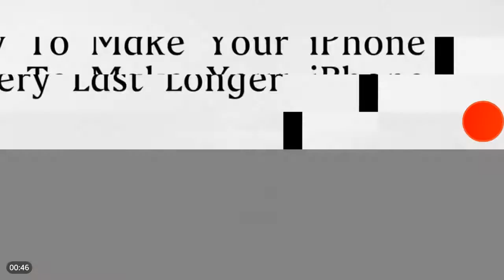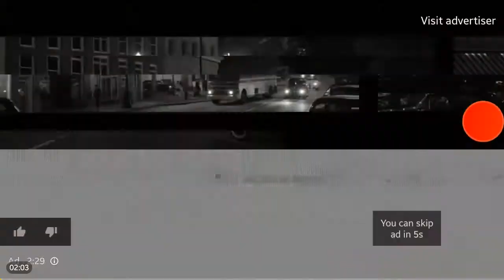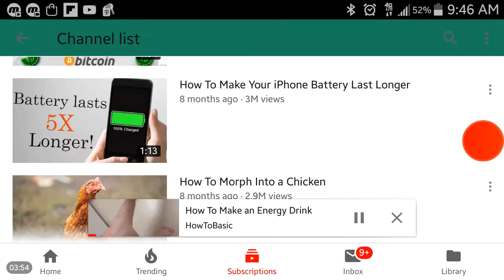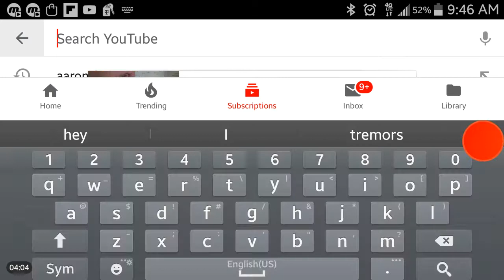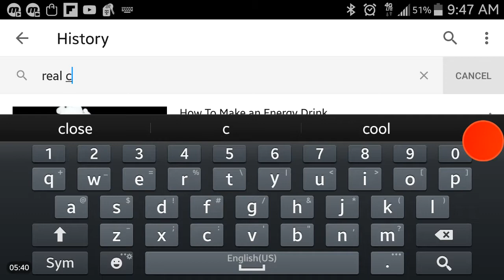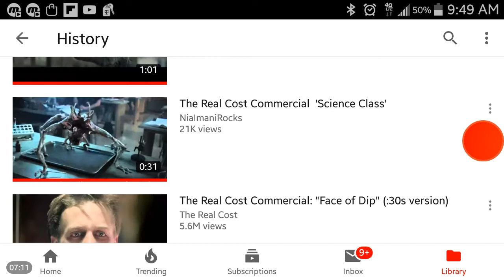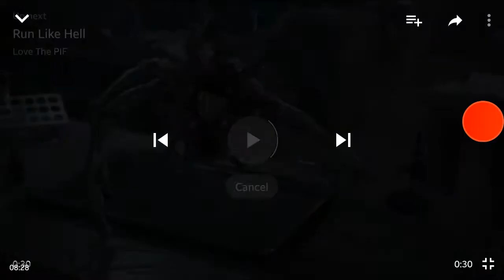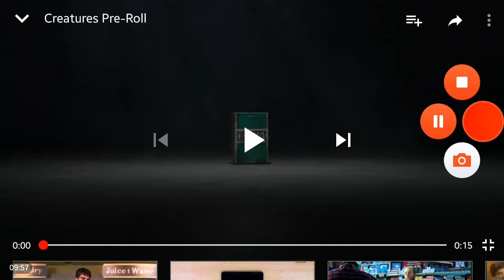Youtube gamer 36 reacts